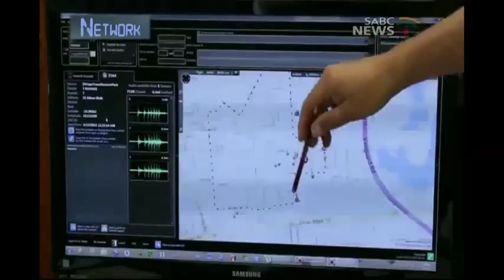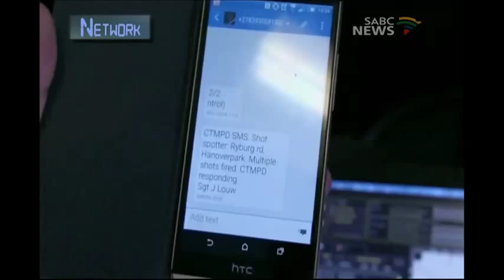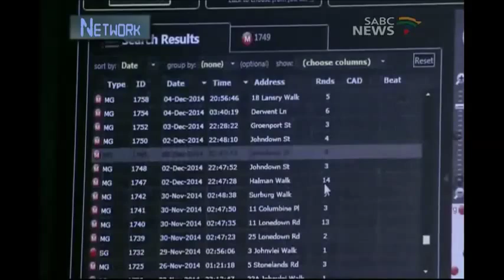ShotSpotter in Cape Town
Network is a technology and social media news programme. This episode has information  on the ShotSpotter technology used by Cape Town to fight crime.